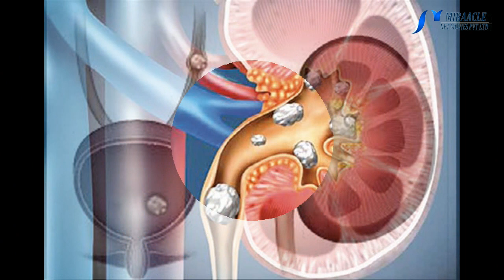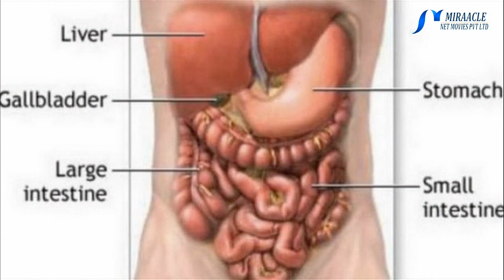சிறுநீரகத்தில் கல் உருவானவதற்கான காரணங்கள் எவை தெரியுமா...!